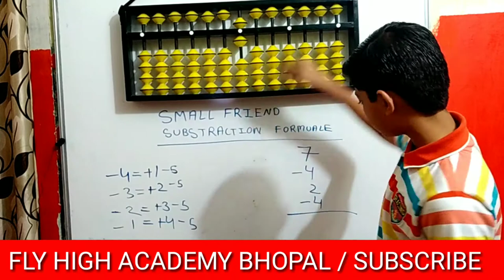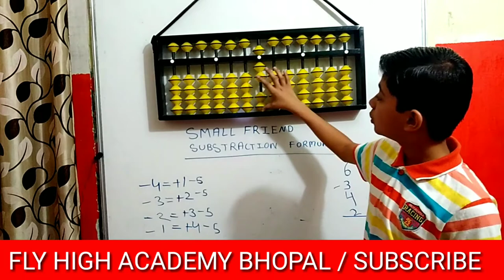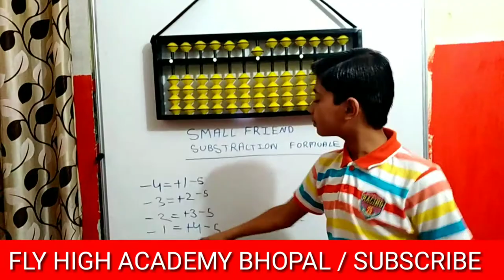Abacus - small friend subtraction formulae | samrath Agrawal | fly high academy Bhopal